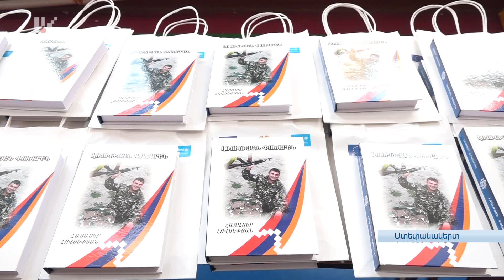Մեկնարկել է հայր և որդի Մուրադյանների հիշատակին նվիրված ազատ ոճի ըմբշամարտի հուշամրցաշարը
Մուրադյանների գերդաստանի ավանդը մեծ է Արցախում ըմբշամարտի զարգացման գործում: Այսօր տարբեր առաջնություններում մրցանակային հարթակներ զբաղեցնող մարզիչները չեն մոռանում ոլորտի երախտավորներին: Մուրադյաններին նվիրված հուշամրցաշարը դրա արտահայտման տարբերակներից մեկն է: Հերթական հուշամրցաշարն այսօր է մեկնարկել: Կշարունակվի երկու օր: